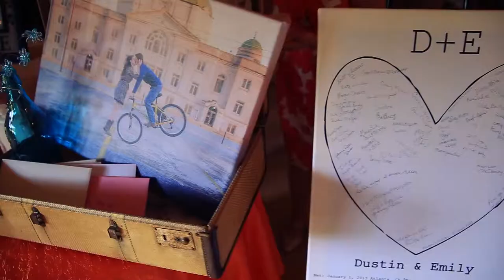Dustin & Emily Allen | Wedding Highlights